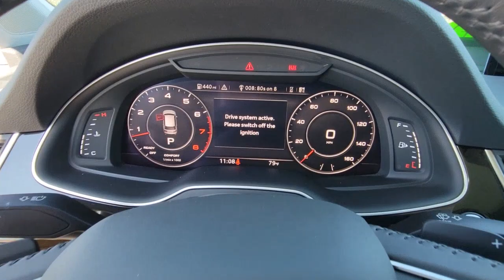2019 Audi Q7 Daytona, Palm Coast, Port Orange, Ormond Beach, FL D9P60522A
1050 N Tomoka Farms Rd

LOW MILES - 29,142! Heated Leather Seats, Sunroof, NAV, 3rd Row Seat, Alloy Wheels, Panoramic Roof, All Wheel Drive.WHY BUY FROM FIELDS BMW?Fields BMW of Daytona has the New and Pre-owned BMW luxury cars you have been searching for at a price you can afford. We have friendly and helpful sales and service staffs, highly skilled mechanics and incomparable service - all in a world class facility easily accessible from anywhere on the Seacoast and Central Florida. Our sole mission is to make you a customer for life by consistently providing an exceptional experience. Fields Matters Because You MatterEXPERTS REPORTEdmunds.com's review says No matter how uneven the road or how fast you're traveling, the Q7 remains as quiet as a crypt as the miles glide past..